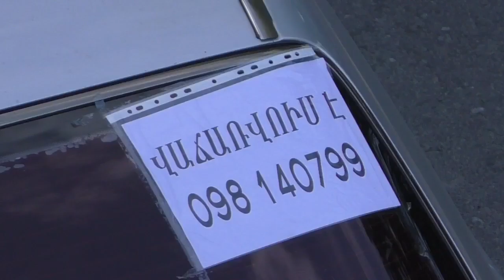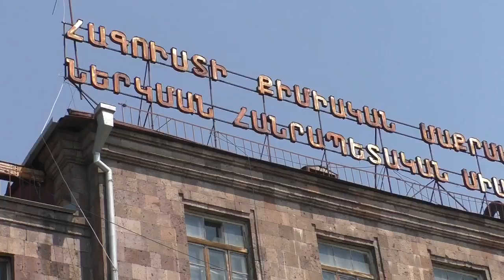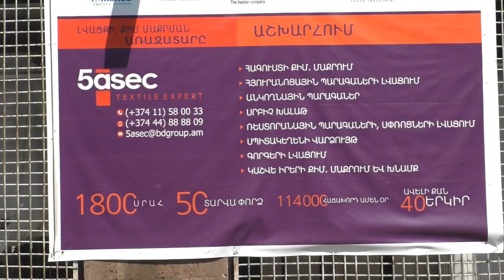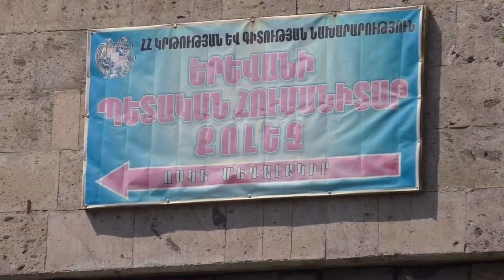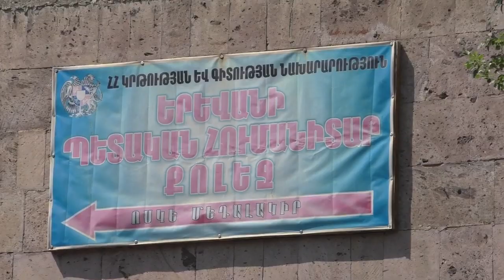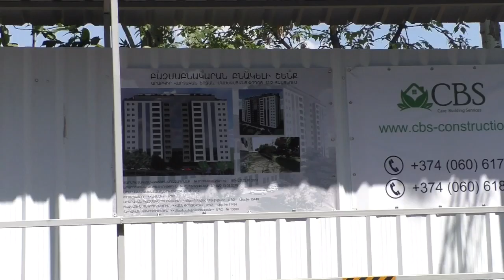Aravot, Lurj gorts:). Yerevan, 11.07.19, Th, Video-1.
Live streets view, Yerevan, July 11, video-1, Lvovyan, Komitas, Vratsakan, Mamikonyants, Malhkasyan.